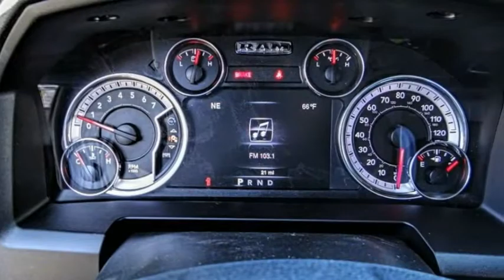2021 Ram 1500 Classic VAN NUYS LOS ANGELES SAN FERNANDO VALENCIA CANOGA PARK RM211597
2021 Ram 1500 Classic WARLOCK 4X2 QUAD CAB 6'4 BOX

RUSSELL WESTBROOK CHRYSLER DODGE JEEP RAM PROUDLY SERVICING VAN NUYS, LOS ANGELES, SAN FERNANDO, VALENCIA, CANOGA PARK, & SURROUNDING SOUTHERN CALIFORNIA LOCATIONS. THIS GRAY 2021 Ram 1500 CLASSIC IS EQUIPPED WITH A HEMI 5.7L V8 Multi Displacement VVT, AUTOMATIC TRANSMISSION, AND RECEIVES AN ESTIMATED 17 City/25 Hwy MPG. CONTACT RUSSELL WESTBROOK CHRYSLER DODGE JEEP RAM OF VAN NUYS TO SCHEDULE A TEST DRIVE AND TAKE THIS 2021 Ram 1500 CLASSIC HOME TODAY, OR VISIT OUR SHOWROOM CONVENIENTLY LOCATED AT 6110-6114 VAN NUYS BLVD VAN NUYS, CA 91401. STOCK #: RM211597 | 2021 Ram 1500 CLASSIC POWER WINDOWS ALLOY WHEELS AIR CONDITIONING 2021 Ram 1500 CLASSIC WARLOCK 4X2 QUAD CAB 6'4 BOX Price includes: $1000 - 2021 RAM National Retail Bonus Cash 21CMA1. Exp. 03/31/2021 $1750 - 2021 National Retail Consumer Cash 21CM1. Exp. 03/31/2021 $500 - National 2021 Bonus Cash 21CMA. Exp. 03/31/2021 STOCK #: RM211597 | VIN: 1C6RR6GT1MS533931 | 2021 Ram 1500 CLASSIC POWER WINDOWS ALLOY WHEELS AIR CONDITIONING Russell Westbrook CDJR of Van Nuys